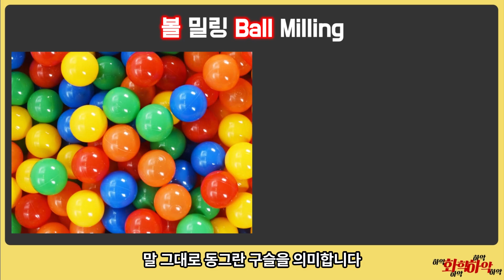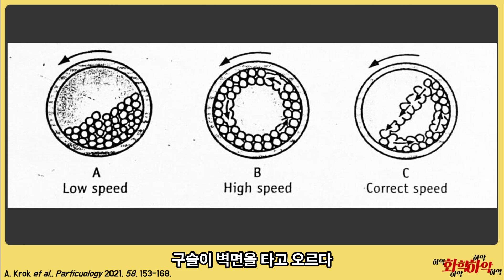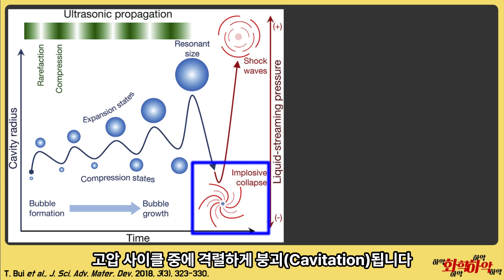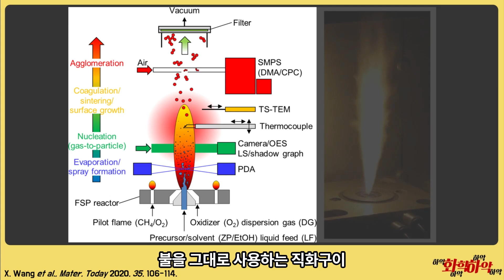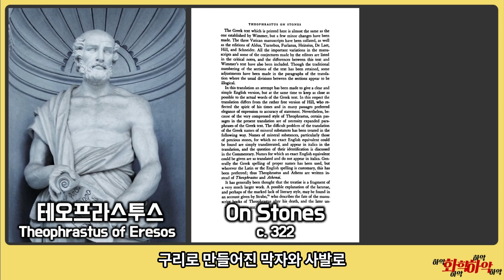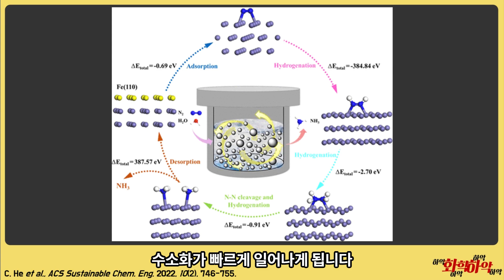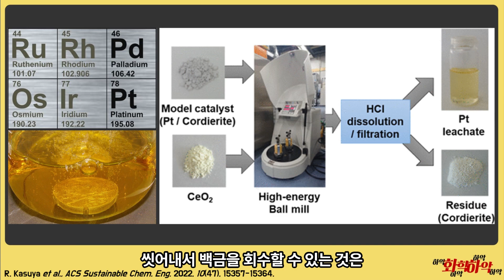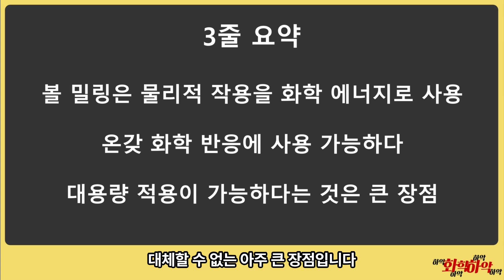구슬을 굴려 어떤 화학 반응까지 가능할까? 볼 밀링(Ball milling)의 화학!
통에 쇠구슬과 물질을 넣고 돌리면 화학 반응이 완료!
극한으로 조절된 물리력은 화학과 구분할 수 없다???
볼 밀링이 사용되는 최신 분야 대 공개!